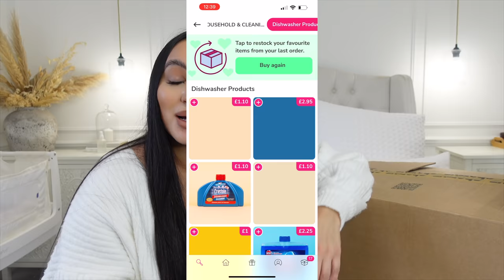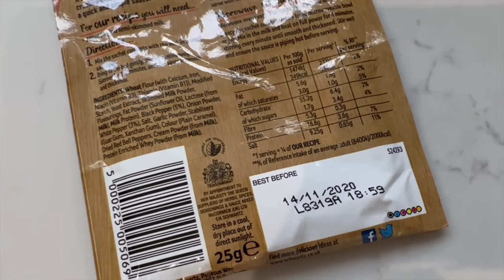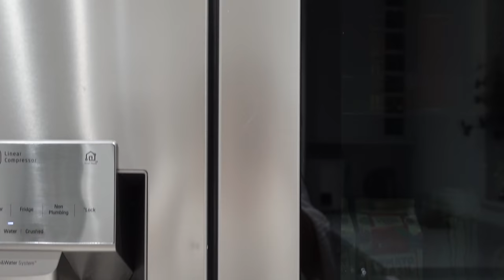HUGE CLEAN & ORGANISE WITH ME || CLEANING MOTIVATION - Kitchen Reset || Cleaning Haul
Hey everyone! It's been far to long since I've uploaded a cleaning video (or video in general) on my channel so here we go! I really hope you enjoy!

Please let me know if you want links to anything :)

AD-GIFTED